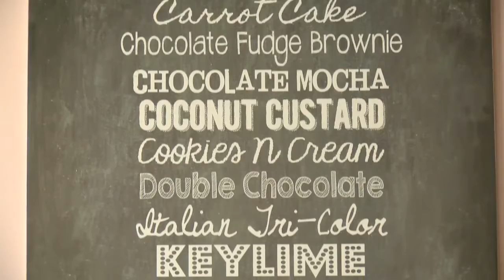Sugar Mama by Kim is In the Spotlight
Check out Sugar Mama by Kim in Larchmont- you will not regret it! Their cupcakes are absolutely delicious and they can have anything you want custom made!

Sugar Mama by Kim has also made custom cookies for Spectrum clients and sport teams such as The Dodgers and the L.A. Lakers.